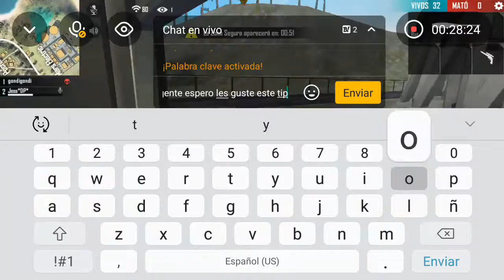stream por diversión 1 hora